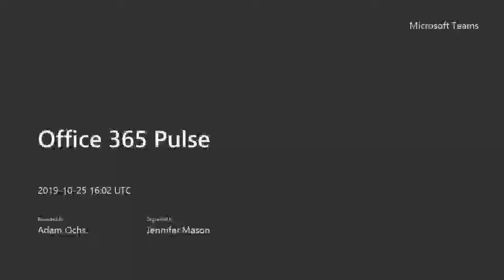Office 365 Pulse Episode #32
Join Jenn Tom and Adam as we break down this weeks new updates to the O365 Roadmap. This will be our last planned episode leading into Ignite, and we are very excited to see what Microsoft has coming!